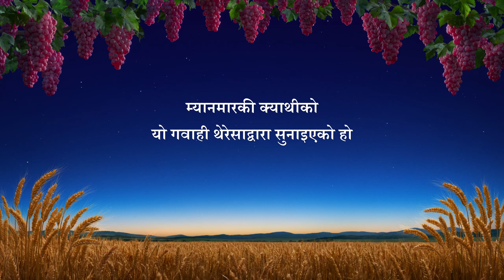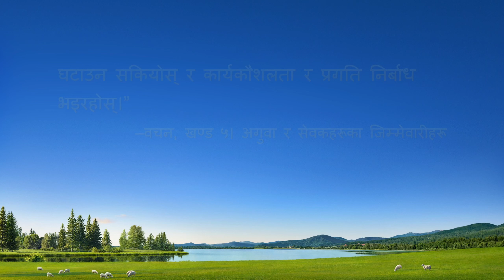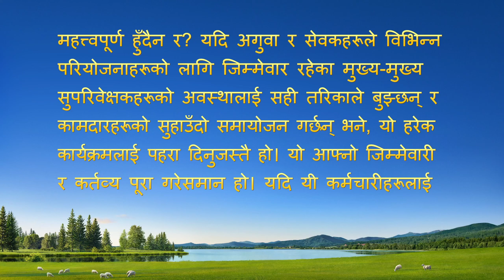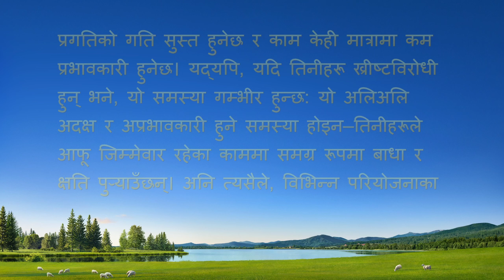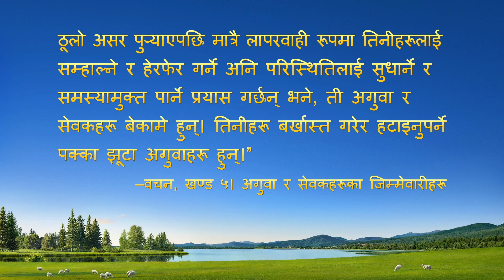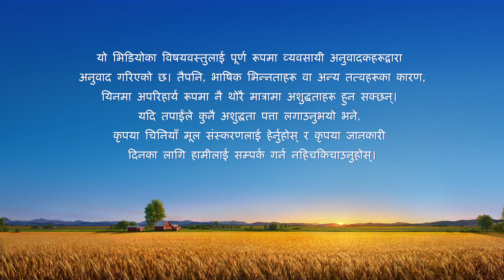Nepali Christian Testimony Video | झूटो अगुवालाई समयममै बर्खास्त नगरेकोप्रति चिन्तनमनन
क्याथीले व्यावहारिक काम नगर्ने एक जना झूटो अगुवा देख्छिन् तर तिनलाई समयमै खुलासा, निराकरण, वा बर्खास्त गर्दिनन्। उनले अरूको हृदयमा रहेको आफ्‍नो स्थान जोगाउनको लागि यसो गर्छिन्। यसले गर्दा मण्डलीको काममा ढिलाइ हुन्छ। परमेश्‍वरका वचनहरूको प्रकाशमार्फत, उनले मनन गर्दै आफ्‍नो बारेमा के बुझ्छिन्? उनी कसरी परिवर्तन हुन्छिन्? पत्ता लगाउन यो भिडियो हेर्नुहोस्।